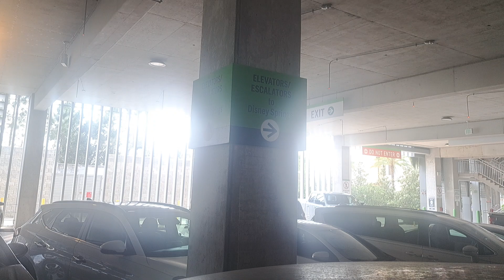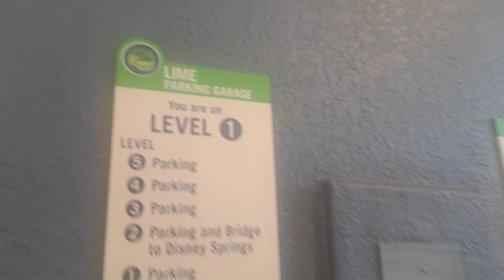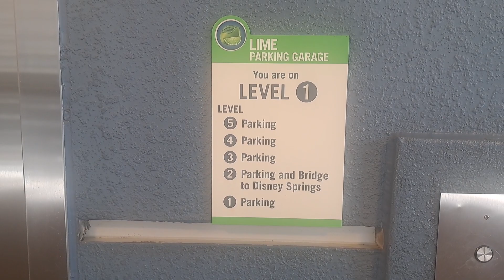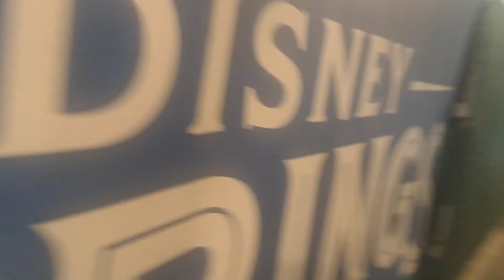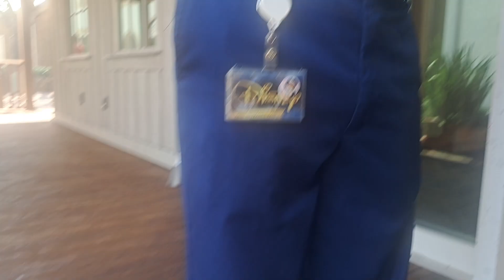#40 Sent to get my Pass at Disney springs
Welcome to Disney Springs.